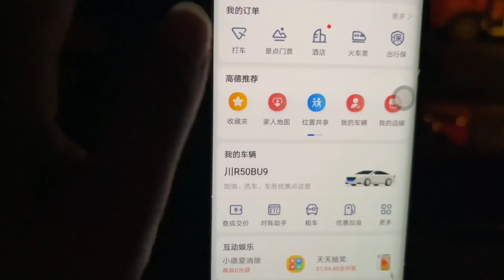自驾西藏，12个人睡两辆床车，车友这帐篷带到路上简直就是神器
高速服务区过夜碰上自驾西藏的几家人，四人睡一辆车，还带着大帐篷
2020年上半年骑摩托车旅行四川--青海--西藏--新疆
2019年徒自行车骑行四川，把四川跑了一遍
2018年徒步川藏线318。